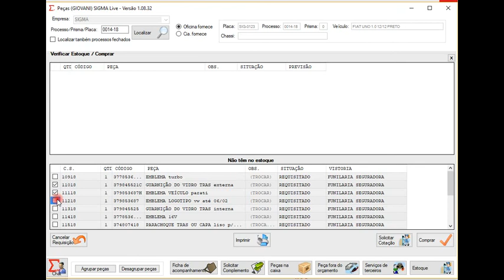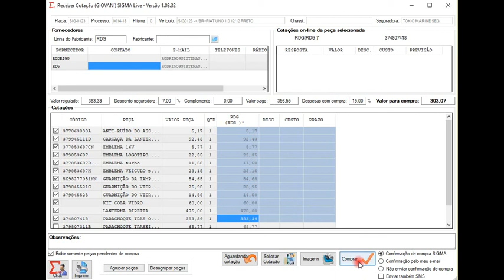SIGMA Live - Cotação e compra de peças - Oficinas de Funilaria e Pintura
(Módulo Administração)
Cotação
- Clique na aba “Peças”;
- Clique sobre o veículo que está na coluna “Comprar”;
- Habilite as peças que deseja comprar que estarão no quadro “Não tem no estoque”;
- Clique no botão “Comprar”;
- Clique no botão “Solicitar Cotação”;
- Na parte inferior da tela clique no botão “Solicitar Cotação”;
- Habilite e desabilite as peças que deseja enviar para cotação;
- Habilite e desabilite o fornecedor;
- Clique sobre as fotos que deseja incluir, navegue nas abas se desejar ver outras opções de fotos;